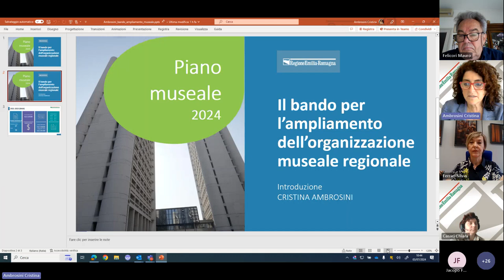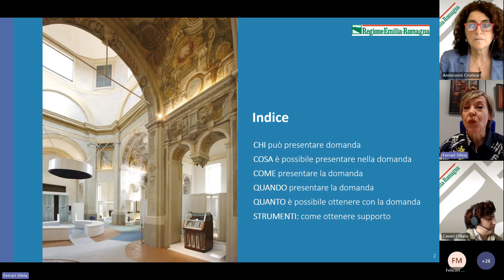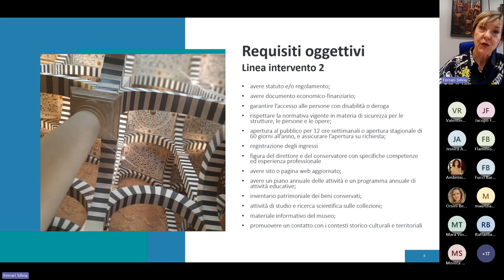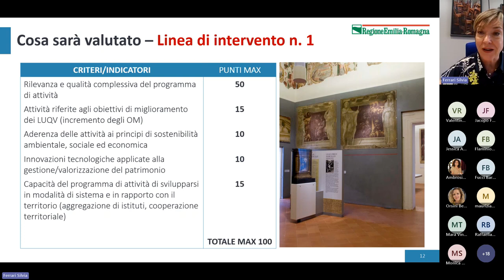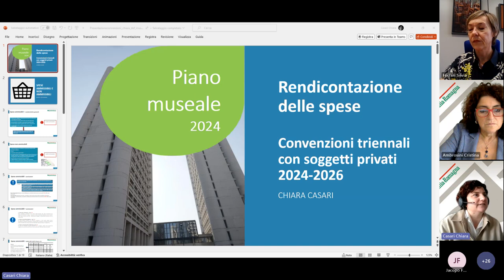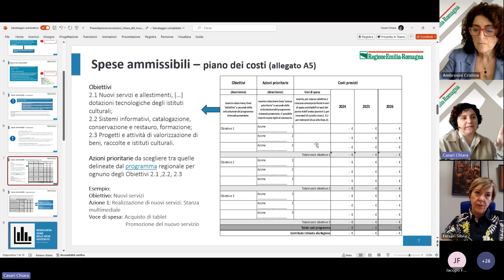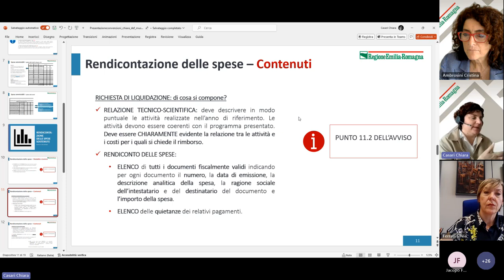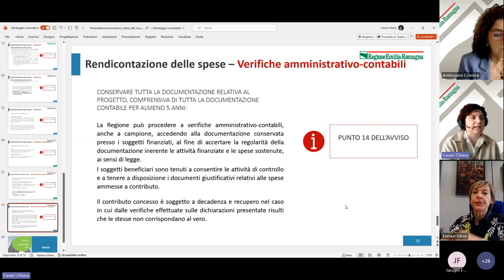Webinar dedicato all'Avviso ampliamento dell'organizzazione museale regionale triennio 2024-2026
Il webinar è dedicato ai soggetti interessati alla presentazione delle domande in risposta all’Avviso finalizzato ad ampliare l’organizzazione museale regionale nel triennio 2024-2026
00:00:00 Cristina Ambrosini, Responsabile del Settore Patrimonio culturale
00:00:37 Mauro Felicori, Assessore alla cultura Regione Emilia-Romagna
00:07:40 Cristina Ambrosini, introduce il piano museale
00:18:22 Silvia Ferrari, Responsabile del Sistema museale regionale
00:52:53 Chiara Casari, Responsabile Pianificazione e monitoraggio degli interventi per i sistemi bibliotecari, archivistici e museali
01:28:25 Domande e risposte